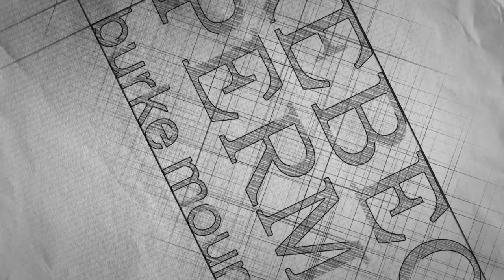Burke Mountain Homes® Listing: 14-3470 Highland Drive, Burke Mountain, Coquitlam, BC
Great opportunity to own a townhome in Polygon’s Bridlewood development on Burke Mountain. This 3-bdrm/2-bath greenbelt townhome is centrally located in a quiet residential subdivision. It has a highly-functional open layout and a lovely fenced patio off the dining area. Laminate flooring on main with a bright south-facing living room, powder room and a large island kitchen with granite countertops, stainless appliances and lots of storage space. Laundry and 3 bedrooms upstairs, including the large master bedroom with a double closet and a beautiful spa-inspired ensuite. 2-car tandem garage. Easy access to shopping, trails and Burke Mountain’s first elementary school opening in 2018.